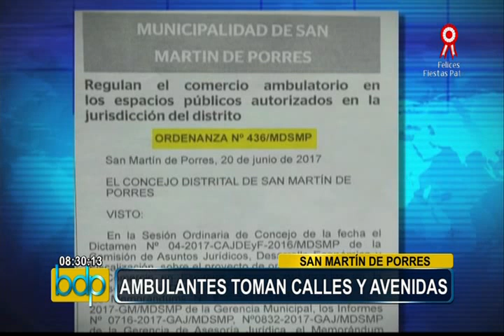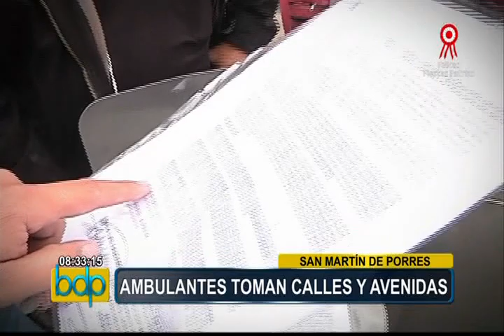Vendedores ambulantes se apoderan de principales calles y avenidas en SMP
La presencia de ambulantes continúa generando caos en la ciudad, y San Martín de Porres no es la excepción, ya que en este lugar el comercio informal se ha apoderado de las principales calles y avenidas del distrito.

El pasaje Pastor Bravo muy cerca del Mercado Caquetá ha sido invadido por estos vendedores, quienes se excusan argumentando que la necesidad los obligas as salir a la vía pública. Cabe señalar que uno de los factores que promueven la informalidad en esta zona es que los propietarios de las casas que se encuentran a lo largo del pasaje, alquilan parte del frontis de su vivienda para que se efectúen este tipo de actividades.

Esta situación ha generado el malestar de los transeúntes, quienes aseguran que el comercio ambulatorio impide el libre trpansito, debido a que muchas veredas también han sido invadidas por productos.